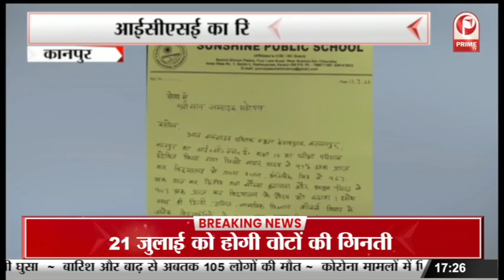ओपी राजभर ने अखिलेश पर तंज कसते हुए कहा कि उनको सिर्फ मुसलमानों का वोट चाहिए || Prime Tv